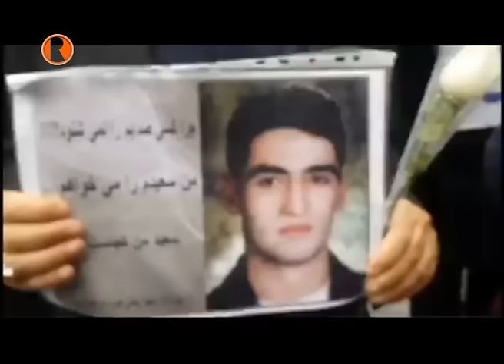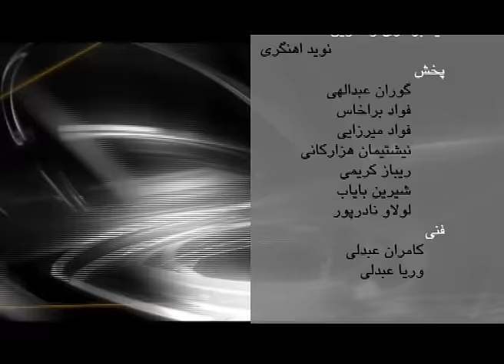Ahmad Rafat -24.10.2015 -احمد رافت -هفته‌ای که‌ گذشت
میهمانان  برنامه‌ :سیروس ملکوتی-رضا تقی زاده‌.
هفته ای که گذشت مروری است بر اخبار هفته ای که گذشت در گفتگو با کارشناسان و شخصیت های خبر ساز.